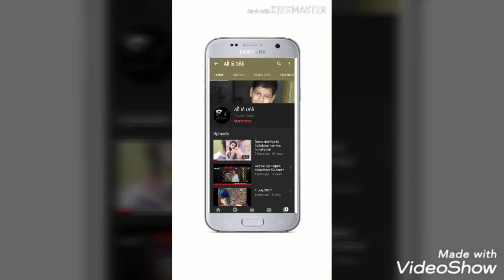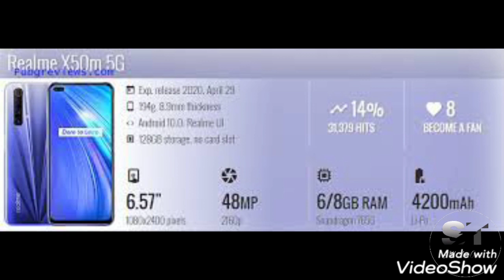Cheap 5G phone coming soon in India[ realme X50M cheap 5G phone]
Hii, Dosto Mai aaj apse world ka sabse cheap 5G mobile me features ke bare me baat karunga aur uski Chinese price ko calculate Kar me Indian price batau ga to video Pura dekhna agar channel me nai ho to channel to like aur subscribe jarur kr lena thanks